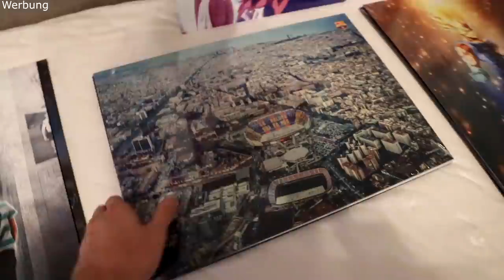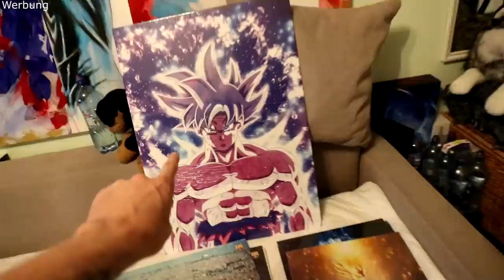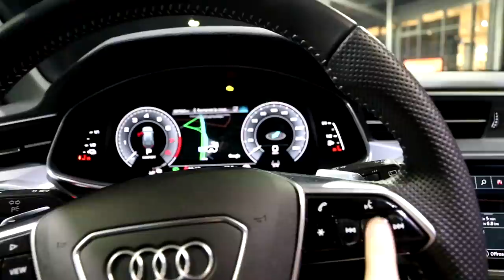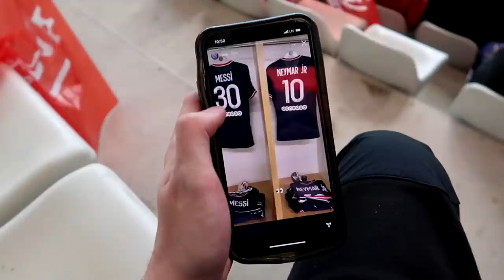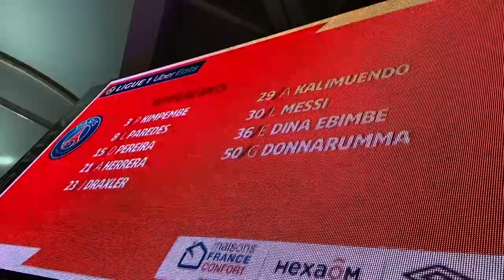Messi Stadionvlog - Erstes Spiel für PSG 🇫🇷🐐 | ViscaBarca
Viel Spaß beim ersten Spiel von Messi für PSG! Stade de Reims vs. Paris Saint-Germain.

Mein neuer Fußball Podcast *Werbung